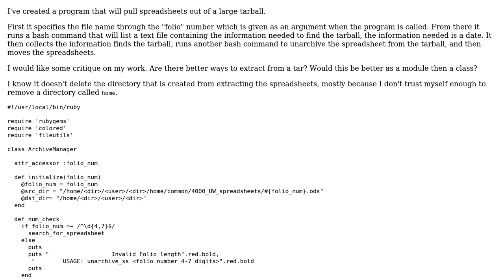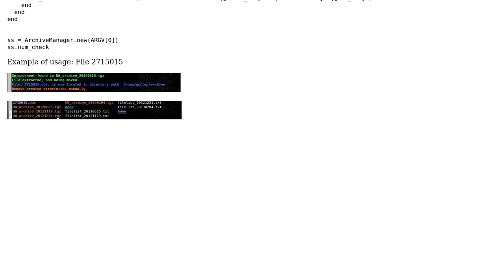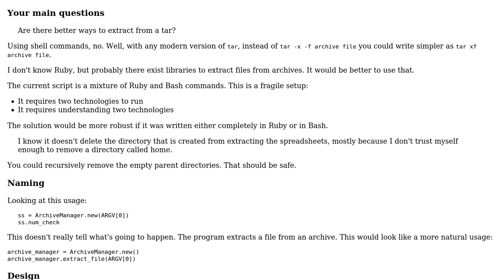Code Review: Extracting single files from a tarball (spreadsheets)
With thanks & praise to God, and with thanks to the many people who have made this project possible! You are responsible for your own actions.